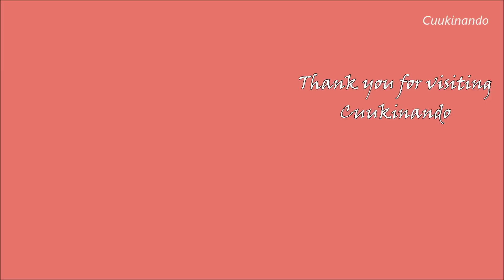Easy decoration for Halloween: Vomiting pumpkin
We show how to carve an easy and funny pumpkin for Halloween: a vomiting pumpkin. An original decoration for Halloween.